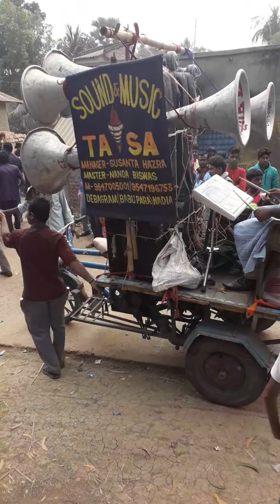Sound of music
Arnnopurna puma,pajoya Burdwan